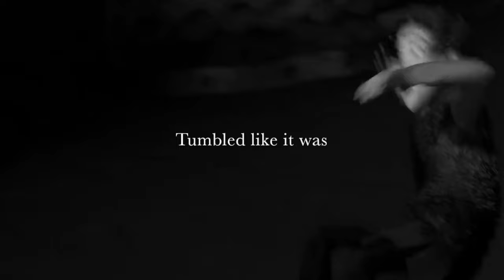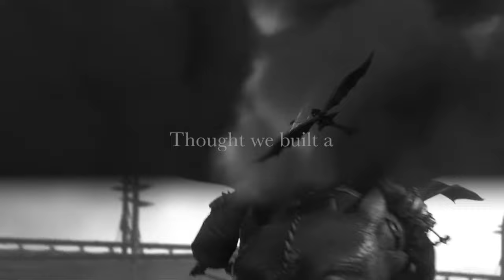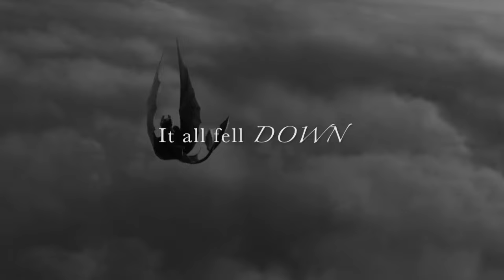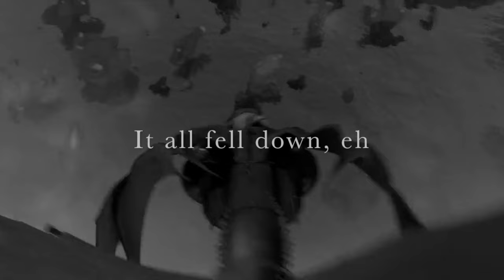HTTYD || Dynasty || Hiccstrid amv (Read describtion!!!)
Okay so first, I hope you like my first take on a Hiccstrid video. I love these two but I've always struggled to make a video because many of their good scenes come from the series wich I cannot fully use.

But second and more important is that I sadly have to announce that I will take a break from yt for some time. I started this channel as an expantion of my hobby, believing that some people may like the quality content I used to make all for myself. But after 2-3 years, yt finally managed to get into my head and force it's wants in there: Quantity before quality. And this is not what I want to do. Making these videos used to make fun for me but now it just feels very stressfull and like a job or sth. I want to continue enjoy making these videos so I need sometime off yt for making more videos without having yt as the one who's in the back of my head.

So I hope you can understand that and respect my decision. I'm really sorry but I just know it's for the better for me. Alright that's all, anyways pls enjoy the video none the less! :)

Footage: Httyd, 2, thw, gotn